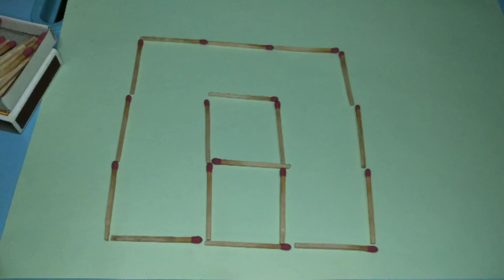Move 2 matches to get 3 squares.